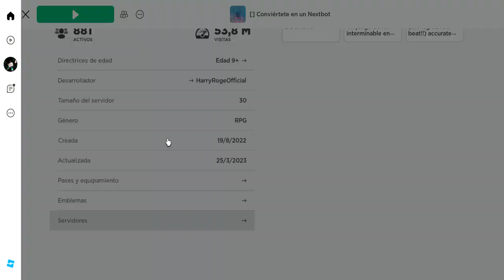Roblox become a nextbot new actualitation new morphs new crusifix and animation and new zone